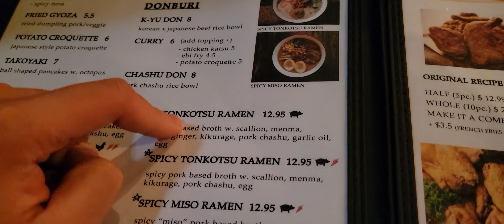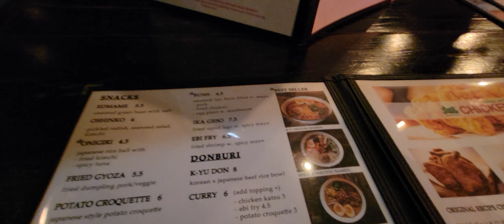Ordering a Tonkotsu Ramen